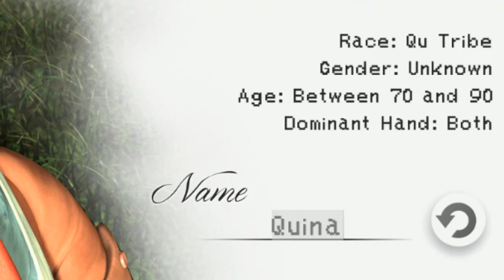[Vinesauce] Final Fantasy 9: Quina's Journey of Enlightenment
We follow Quina of Qu Marsh as they travel across the world to try many new delicious foods and tasty frogs. Featuring a rarely seen shared encounter between Quina and Vivi. Managed to squeeze one more video on here before the end of the year. Thought I'd try using my avatar for the thumbnail this time instead of the other one I've been using for the other vinesauce related videos.